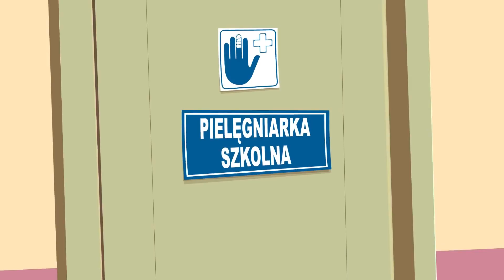Kosmo Żabka + Pani Pielęgniarka + inne piosenki dla dzieci | Dziecięce Przeboje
Ta kompilacja prezentuje klasyczne piosenki dla dzieci i zabawne melodie, które każde dziecko uwielbia. 🎶
Przygotuj się na zabawę i naukę! Posłuchaj tych Najlepszych Piosenek dla Dzieci i daj nam znać, jak bardzo Ci się podobały. 🎧

Życzymy miłego czasu i wspaniałych chwil spędzonych na naszym kanale Dziecięce Przeboje. 🌟

Ten film przedstawia informacje na temat Najlepszych Piosenek dla Dzieci,
ale porusza także następujące tematy:
- Piosenki dla Dzieci
- bajki dla dzieci po polsku
- teledyski dla dzieci
- muzyka dla dzieci
- mix piosenki dla dzieci
- piosenki dla dzieci po polsku
- Energetyczne Piosenki dla Młodszych Dzieci 🕺

✅ Nasza muzyka dostępna w cyfrze!

✅ Dziecięce Przeboje

Witaj na kanale Dziecięce Przeboje! 🎉
Jesteśmy kanałem na YouTube poświęconym tworzeniu zabawnej i rozrywkowej muzyki dla dzieci. Nasza muzyka jest tworzona z myślą o pomocy dzieciom w nauce, wyrażaniu siebie i zabawie. Staramy się tworzyć bezpieczne i rozrywkowe środowisko, w którym dzieci mogą odkrywać różne style i gatunki muzyczne. Ponadto nasze filmy są kolorowe i ekscytujące, co ułatwia dzieciom śledzenie i świetną zabawę śpiewając, tańcząc i bawiąc się. 🕺💃
Z regularnie dodawaną nową zawartością Twoje dzieci zawsze będą miały coś nowego do odkrycia! Dołącz do nas już dziś i pozwól muzyce przenieść Cię w inny świat! 🌍